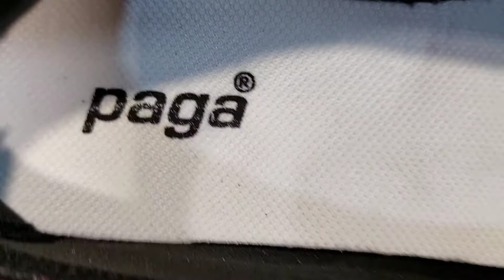Ajio business. ek bar order karke dekho offline market bhul jaoge .mrl 349/- wholesale 70/-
Hi everyone
I am dipak wellcome to my channel (DIPAK BARMAN)

Hi, This is me, Dipak. I am an Assamese currently living in Guwahati. . Through this channel you will get to watch all type Videos.
हाय, यह मैं हूं, दीपक। मैं वर्तमान में गुवाहाटी में रहने वाला एक असमिया हूं। . इस चैनल के माध्यम से आपको सभी प्रकार के वीडियो देखने को मिलेंगे। अगर आपको वीडियो अच्छा लगा हो तो कृपया लाइक बटन दबाएं। सदस्यता लें और अधिक वीडियो के लिए बने रहें। मिलते हैं अगले वीडियो में।

Unboxing ,Fun,Gyaan,cinematic video, creative video.